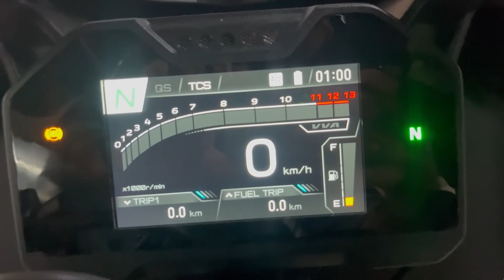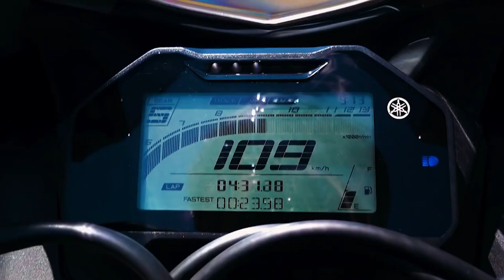2023 New Model Yamaha R15M TFT Display || Big Changes🔥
Hello Guy's,
                Sab se Pehle to aap sabhi ka humare ish YouTube Channel RV AUTOMOBILE me swagat hai. Main ish video me 2023 New Model Yamaha R15M TFT Display || Big Changes|| Yamaha R15M 2023 Model all details here To please aap log ye video pura last tak dhek ye ga Aur agar Aap ko ishi trah Bike or Scooter se related information chaiye to aap hamare ish Channel RV AUTOMOBILE ko Subscribe v kar ke rakh ligiye.

3.5mm to Type C cables
Bike flag

About this video:
Video Credit  :- K2K Motovlogs
Image Credit :- K2K Motovlogs